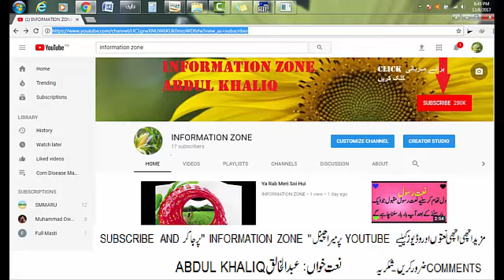AE NAZAR by ABDUL KHALIQ @ INFORMATION ZONE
یہ خوبصورت آواز اور شعر سنیں. آپ شاید کبھی نہیں سن سکتے ہیں. اس ویڈیو کو میرا یو ٹیوب چینل اشتراک اور سبسکرائب کریں